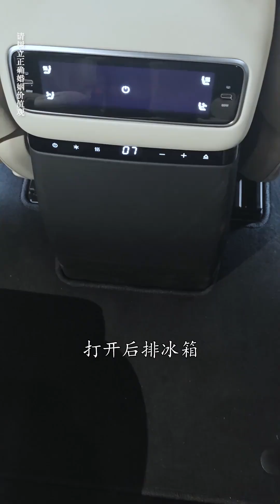婆婆住院兒媳霸佔病牀，不料這竟是婆媳自導自演，只爲給丈夫好好上一課